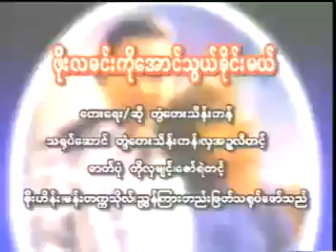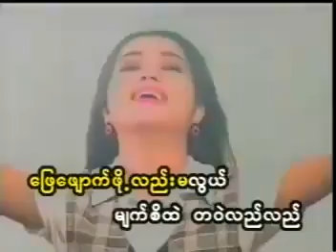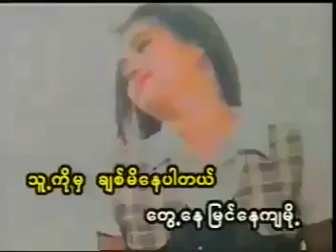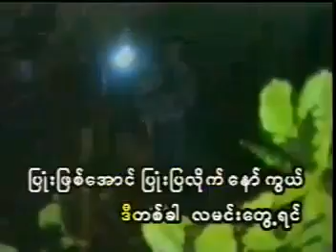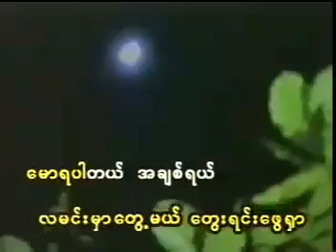ဖိုးလမင်းကိုအောင်သွယ်ခိုင်းမယ်(တွံတေးသိန်းတန်)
ဦးသိန်းတန် ကွယ်လွန်ခြင်း21နှစ်နဲ့ 2ရက်မြောက်အနေနဲ့တင်ပေးလိုက်ပါတယ် တကယ် လည်းသတိရပါတယ် ဦးသိန်းတန်ရယ် မြန်မာသံစဉ်တွေမပြောက်ရန်ရည်ရွယ်ပြီး youtubeမှာaccountဖွင့်ပြီးတင်ရခြင်းဖြစ်ပါတယ်